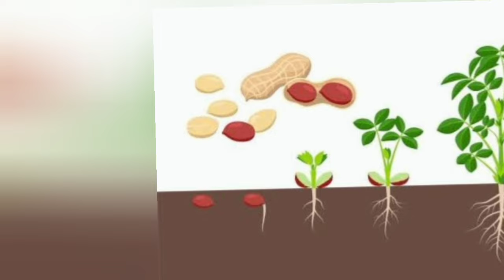کشت و پرورش بادام زمینی | در کدام مناطق و آب و هوای بهتر رشد میکند| باغبان آزاد